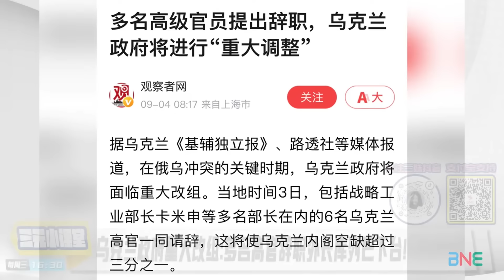中俄爭議早定論！兩國領土層共屬一國！蔡正元：天可汗家務事難說清！台灣地位卻異常明確！不是割據就是叛亂！@BNETVNZ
主持人：Summer
嘉宾：清华大学法学博士 蔡正元

🔈今日话题：
乌克兰政府重大改组:多名高官辞职外长库列巴下台!
赖清德酸中俄领土问题!俄罗斯火速回应:边缘政客恣意“吠叫”!
韩正赴俄出席东方经济论坛并访蒙古国!中国大陆远东贸易2万亿!
大圣归来!国家定调 阿里翻篇 中国风向彻底变了?!
阿里巴巴完成三年整改!官方松绑互联网监管重振市场信心
9月开门黑!纳指跌超3% 英伟达跳水带崩芯片股!
英伟达重挫9.5% 值抹去2789亿美元创美股之最!
1万亿美元资金将回流中国？美经济学家:人民币或升值10%!
“陆版英伟达”象帝先一夕间倒闭震撼半导体业!400员工遭裁撤!？
非洲年轻人民调:超八成视中国为对非洲影响最积极国家 继续超越美国!
“傲慢与偏见”笼罩北京中非合作论坛!外媒酸北京又成撒钱冤大头!

【周三 新西兰时间晚4点30分 - 5点30分直播 （新西兰时间 16：30 / 北京时间12：30 / 澳洲悉尼时间14：30 /吉隆坡时间12：30 / 伦敦时间 05：30 /美国西岸时间  21:30 /美国东岸时间  00:30】